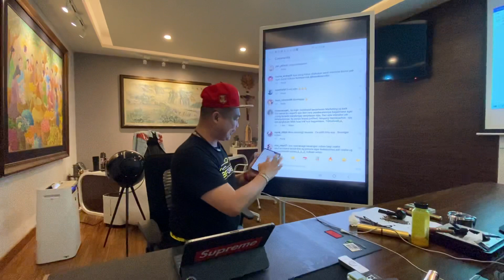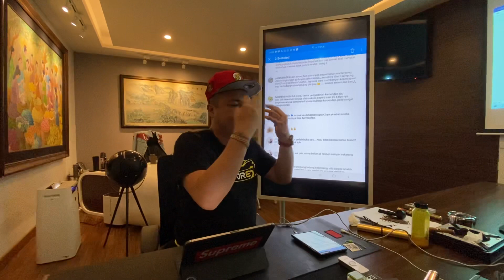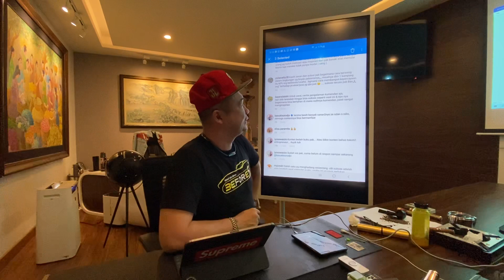Tips Bisnis Singkat untuk Pengusaha Pemula Q & A, Ayoo Comment dapatkan Jaket Limited Nevertoolavish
Kumendan Kumendin mau menjadi seorang pembisnis? Saya akan menjawab pertanyaan dari kumendan kumendin seputar bisnis untuk kalian yang ingin berbisnis. Pertanyaan terbaik akan mendapatkan Jaket Limited dari Nevertoolavish.